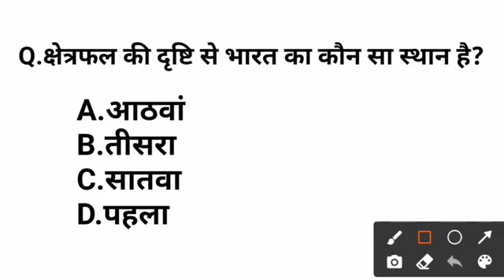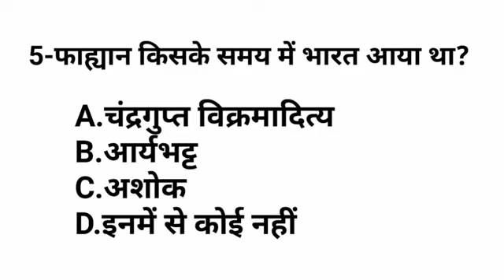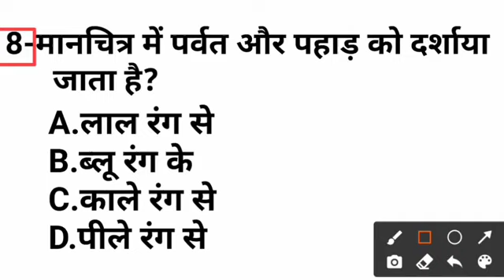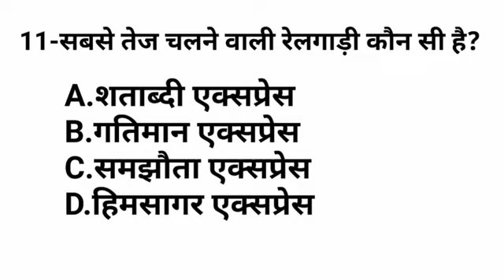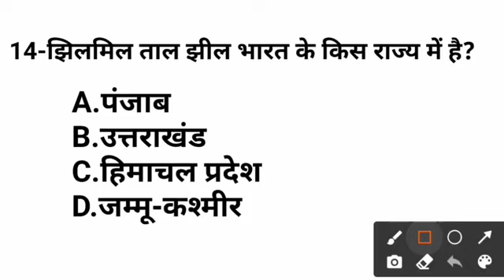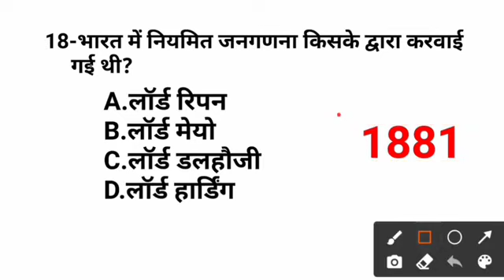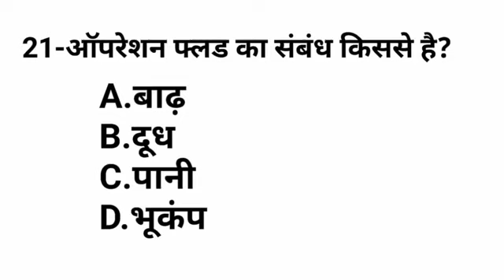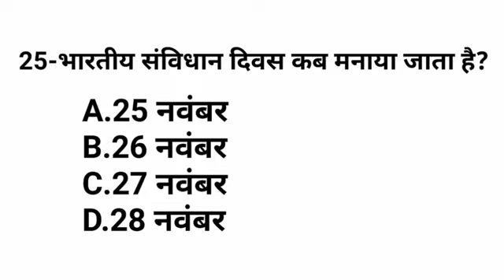SSC GD भर्ती 2022 Top 25 GK || SSC GD Privious GK GS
SSC GD भर्ती 2022 Top 40 GK || UP POLICE GK

SSC GD भर्ती 2022 Top 40 GK || UP POLICE

Top Gk, gk Questions and Answers For RPF, SSC GD, UP POLICE, ect...

Gk in Hindi 40 Important Question answer | Railway Group-D | SSC-GD | UPSSSC Gk gs Questions

ssc gd gk syllabus in hindi
ssc gd gk gs syllabus
ssc gd gk gs mock test in hindi
ssc gd gk pdf
ssc gd gk notes pdf in hindi

Gk Mcq Type Previous Year Questions
General knowledge
Quize Test
Important gk
Quize Test Questions
Compatative quize
quiz questions
gk questions in hindi
Samanya gyan
Hindi gk
India gk
India gk in Hindi
Gk 2021
SSCGD 2022
Lucent gk
Lucent 100 gk
GK GS topic for ssc gd
GK GS top
GK GS question all exam
GK GS top trending
GK top 500 question 2021
GK top 50 ssc gd
GK top 500 question ssc gd
GK top 500 question GK
25 gk question
India GK top 500 question
up si GK top 500 question
50 GK question in Hindi
New 50 GK question 2021
50 genenal knowledge online
GK question in Hindi
top 50 GK one liners in Hindi
GK gs ga 50 Indian GK 50 Indian GK
top 50 Indian GK in Hindi
Current gk
General awareness current GK
General awareness Lucent GK
GK questions
India GK GK in Hindi
General awareness for ssc gd exam
50 gk gs ga question
50 GK question
50 GK question and answer

upsi gk exampur
upsi gk question in Hindi
upsi previous year question paper
upsi gk syllabus
upsi gk classes
upsi gk gs
up si gk vivek sir
upsi gk question
group d gk previous year question paper
group d gk questions group d gk Question Answer
group d gk wifistudy
group d gk class
railway group D GK
RRB group D GK question and answer
Science gk
science gk in hindi gk GA class
science gk in hindi
science gk top 25 science gk
science gk question science gk in english science gk question and answer
science gk trick in hindi science gk wifistudy science gk trick
up si science
up si science exampur
up si science questions
ssc gd 2022 gk gs
ssc gd 2022 gk gs gk question
ssc gd 2022 gk gs gk gs question in hindi
ssc gd 2022 gk gs gk gs
ssc gd 2022 gk gs gk syllabus
ssc gd 2022 gk gs gk 10Tak Academy
ssc gd 2022 gk gs gk class
ssc gd 2022 gk gs gk gs 2022
ssc gd 2022 gk gk classes 10Tak Academy             gk all questions
railway group d science railway group d science question
10Tak Academy
Gk gs
Railway
Ssc
ssc chsl
Mts
ssc
GS
ssc gd
Police
Railway
Polity gk
Railway ntpc gk
Rpf
Ssc gd
Vdo
Upsssc gd
up police
Questions and answers
History gk
upasssc
Vdo gs
Gk trick
Question answer
History
Politics gk
Edujosh gk
Exampur gk
ssc gd 2022 gk syllabus
ssc gd 2022 gk question
wifistudy ssc gd gk 2022
ssc gd static gk 2022
ssc gd static gk exampur 2022
ssc gd gk in hindi
ds guru ji gk
mathema ji most gk
ssc gd wify study
wify study ssc gd
gk track ssc gd
Bsa tricky classes
md classes group d

Gk in Hindi || Most Important Gk Questions and Answers || Samanya Gyan || Gk Quize

Gk in hindi 30 important questions answer | Gk in hindi | railway | ssc | group d | Police Gk Question